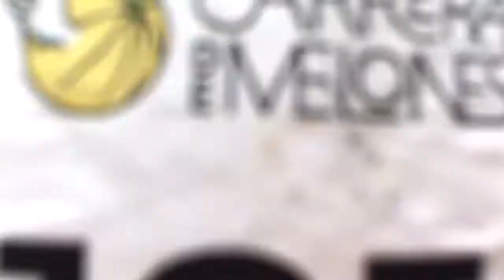Tipos de melones | VLOG #1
Encuéntranos en Facebook como:
Unidos por una Razón